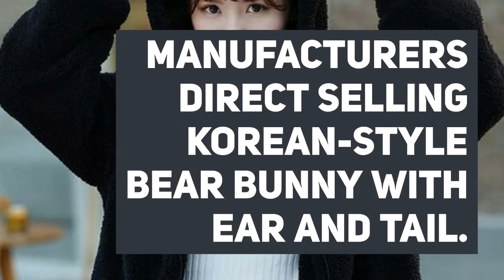Manufacturers Direct Selling Korean-style Bear Bunny with Ear And Tail Cartoon Plush Velvet Jacket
Best Seler Manufacturers Direct Selling Korean-style Bear Bunny with Ear And Tail Cartoon Plush Velvet Jacket Hoodie Women's. For more details about this product and to purchase

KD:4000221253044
ManufacturersDirectSellingKorean-styleBear